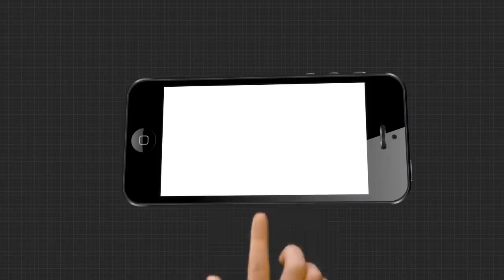Big Breaking : ପରୀ ହତ୍ୟା ଘଟଣାରେ ହାଇକୋର୍ଟରେ ଦାୟର ହେଲା ଜନସ୍ଵାର୍ଥ ମାମଲା